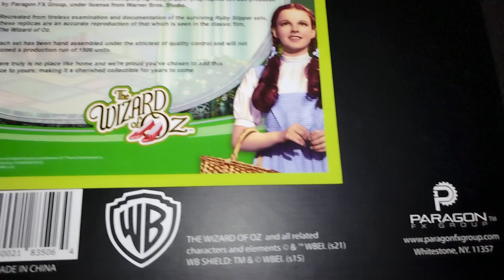The Wizard of Oz 85th Anniversary (Paragon FX Group Ruby Slippers)